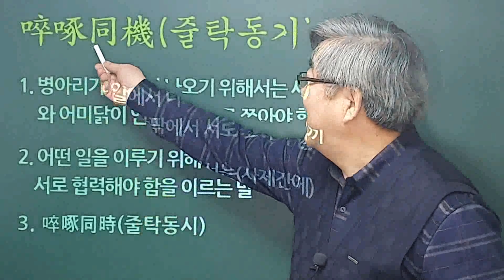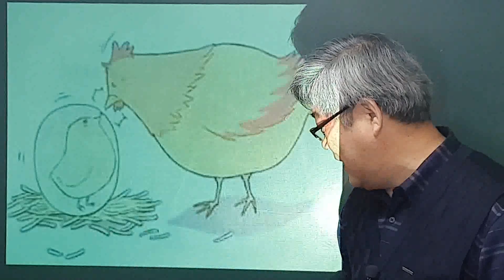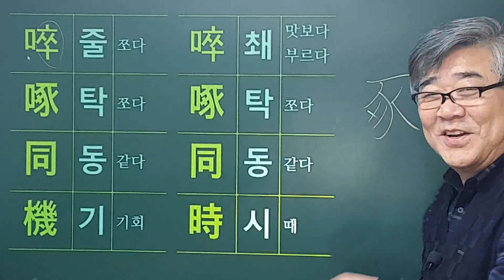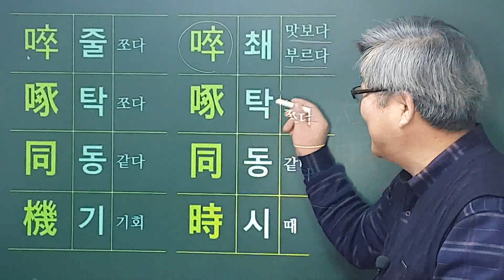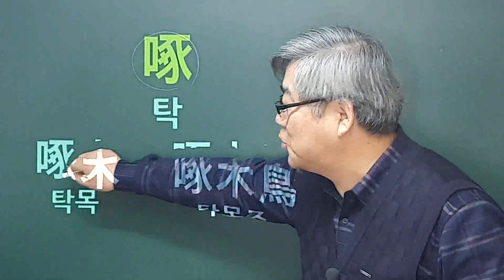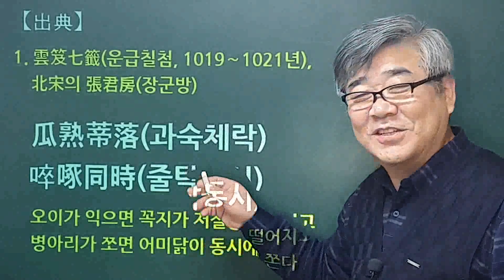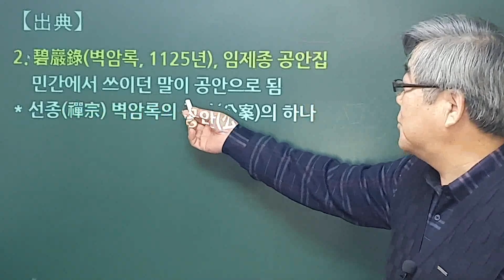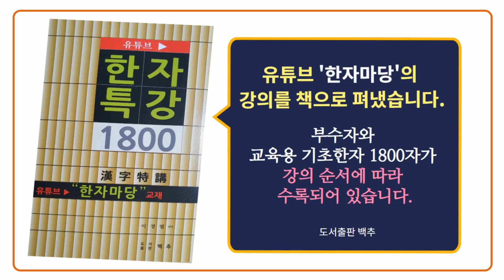다시 읽는 고사성어 #5 줄탁동기啐啄同機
병아리가 알에서 깨어나기 위해서는 안과 밖에서 동시에 껍질을 쪼아야 됩니다. 안에서는 병아리가 쪼고, 밖에서는 어미닭이 함께 쪼아야 병아리는 알을 깨고 밖으로 나올 수 있습니다. 이것을 나타내는 말이 '줄탁동기'입니다.